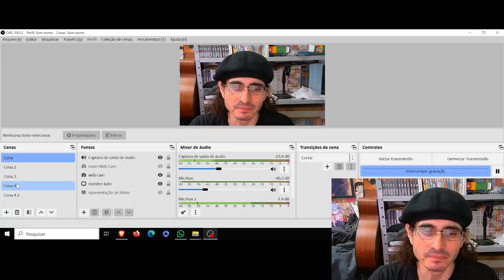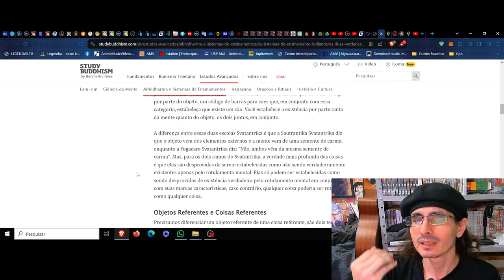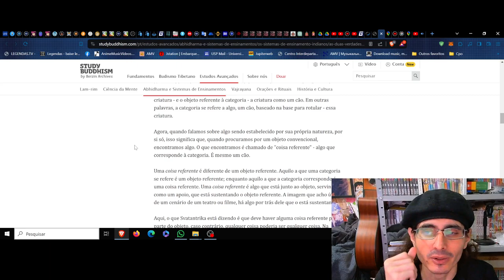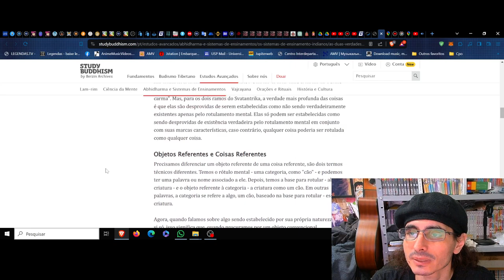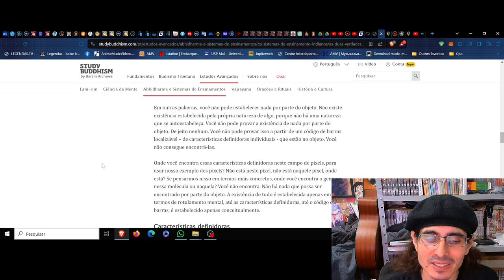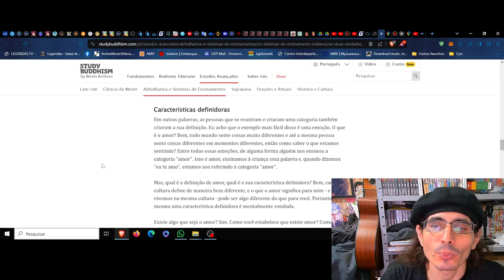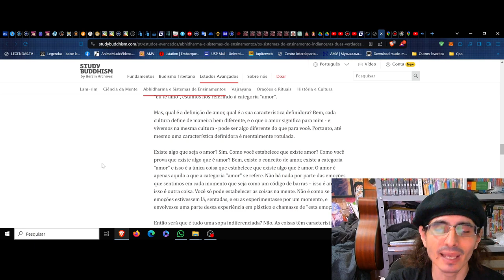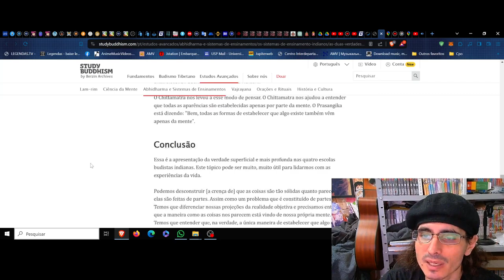(FV) Filosofia marginal. As duas verdades. Madhyamaka Svatantrika e Prasangika parte 2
(FV) Filosofia Viva. Apresentação da expressão, não acho que isso seja um sistema, talvez um método.
Esse segmento da filosofia viva abrangerá apenas a liberdade da reflexão, um percurso de elaboração, um pouco de retomada do meu percurso de estudo, formação, e um desdobramento de minha expressão. Apenas isso. Sem critério, sem rigor, desvinculado do comentário e da história na medida do possível.

Filosofia é questionar e elaborar.
Todo o resto é hierarquia de compreensão enviesada em disputas sociais culturais, onde a linguagem se desdobra em vida.

P.s Sempre é importante considerar e entender a escala ou ângulo sobre o qual o assunto está se debruçando, seja ele qual for. Isso para todo o que for aqui desenvolvido.